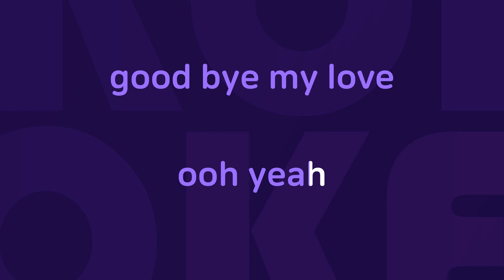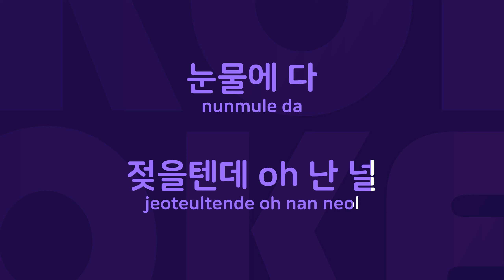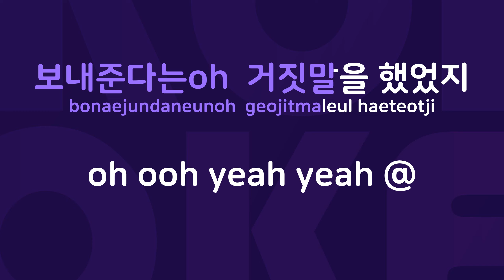잔인한이별 : Originally Performed By 이정 Karaoke Verison